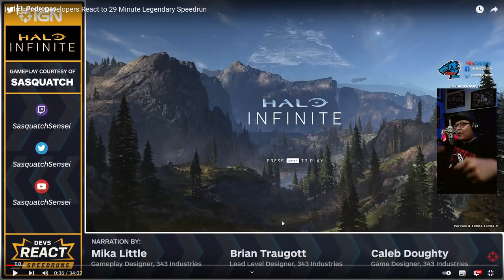EXPLICANDO lo que los DESARROLLADORES NO PUEDEN sobre el Speedrun de Halo Infinite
📌 𝗦𝗜𝗚𝗨𝗘𝗠𝗘